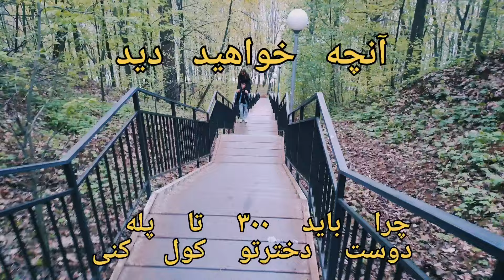دختر روس میگه ۵۰۰ روبل بده ازم فیلم بگیر [] کی گفته روسیه همه اش برفه ؟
با من باشید در خیابان های روسیه به سمت رود ولگا و تماشای شهروندان روسیه در تعطیلات  آخر هفته